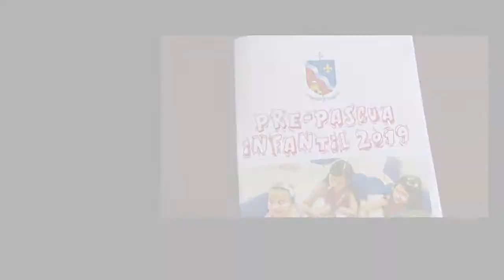La Verdad, el informativo de la Diócesis de Cúcuta.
La Verdad, el informativo de la Diócesis de Cúcuta, con los principales hechos pastorales que fueron noticia en nuestra Iglesia local, nacional e internacional.